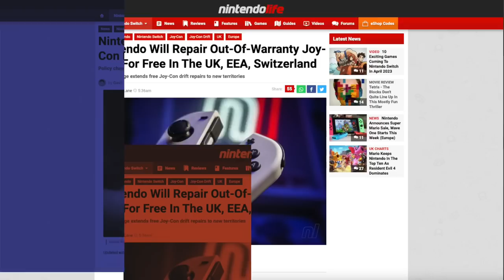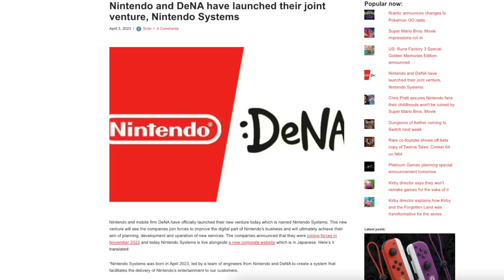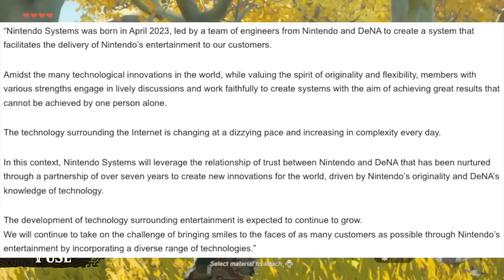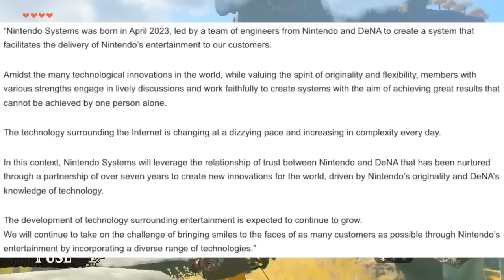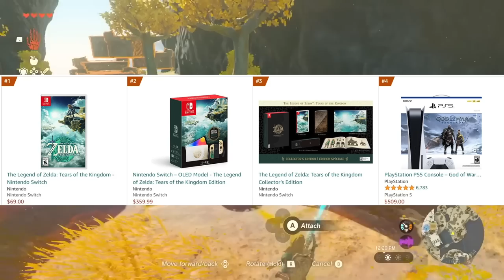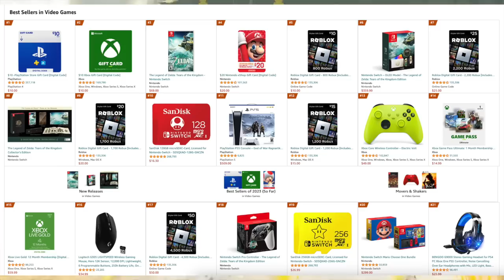Tears of the Kingdom to be Fastest Selling Nintendo Game Ever?! & More!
Tears of the Kingdom might just be on pace to be the fastest selling Nintendo game ever! Also today we get to talk about 3 other stories, including Kirby, Joycons, and more!

Thank you everyone for your continued support!

00:00 - Intro
01:35 - NOE to Repair Joycons for Free
03:09 - Nintendo Trying to Improve Online Services
06:06 - Tears of the Kingdom Sales Trends
12:30 - The Future of Kirby